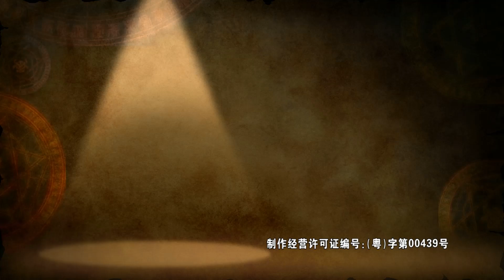豬豬俠之終極決戰前夜篇E41_GG Bond Ultimate Battle Prequel_Episode41